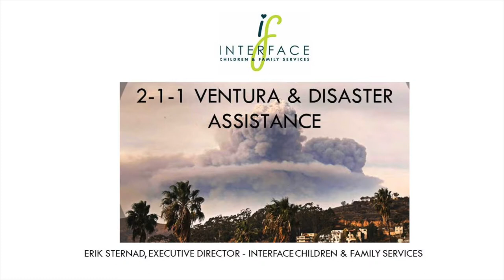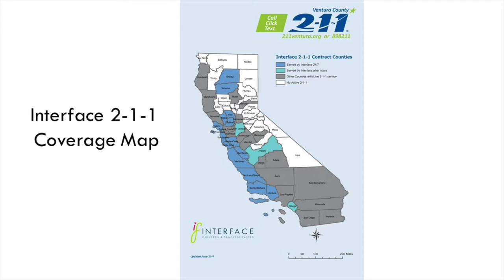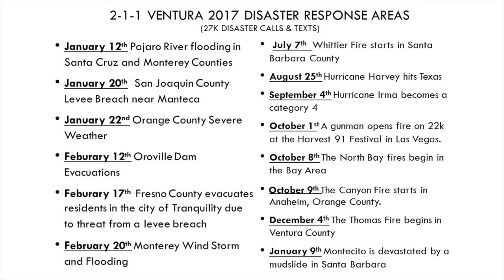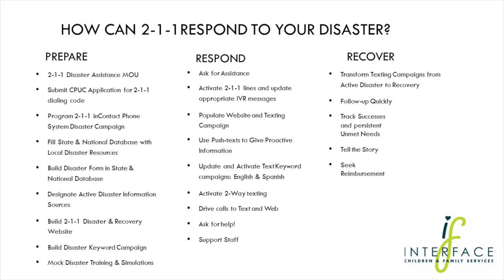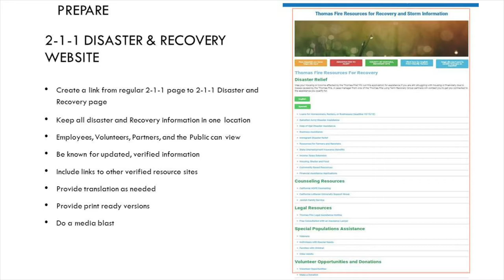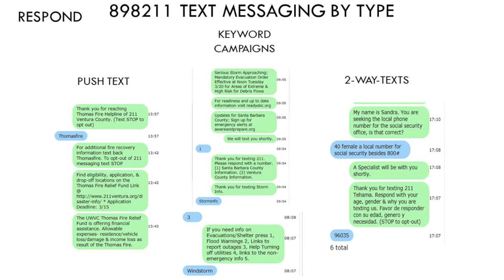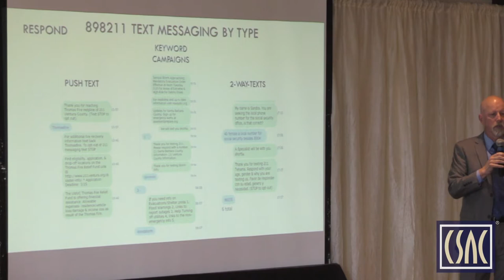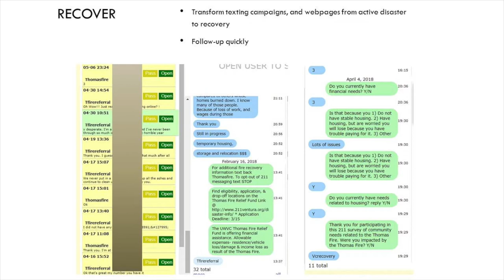Part 3: Managing Communications During & Post Disaster - CSAC's Regional Meeting on Resiliency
CSAC held a regional meeting in Santa Barbara County in June to focus on the vital issue of resiliency and disaster recovery. Our panel of experts spoke to California's new normal of year-round natural disasters and best practices through lessons learned on how to work with local, state, and federal partners in order for communities to heal and rebuild.

Our second panel, “Managing Communications During and Post Disaster,” is moderated by Napa County Supervisor Diane Dillon and features experts Kevin McGowan, OES Manager, Ventura County; and Erik Sternad, Director, 2-1-1 Ventura County/Interface Children & Family Services.

00:00-03:47 Napa County Supervisor Diane Dillon
03:48-20:19 Kevin McGowan, OES Manager, Ventura County
20:26-38:43 Erik Sternad, Director, 2-1-1 Ventura County/Interface Children & Family Services
38:48-40:56 Napa County Supervisor Diane Dillon
40:57-47:58 Kevin McGowan, OES Manager, Ventura County
47:59-50:41 Erik Sternad, Director, 2-1-1 Ventura County/Interface Children & Family Services

For more information and supplemental materials from this CSAC Regional Meeting,